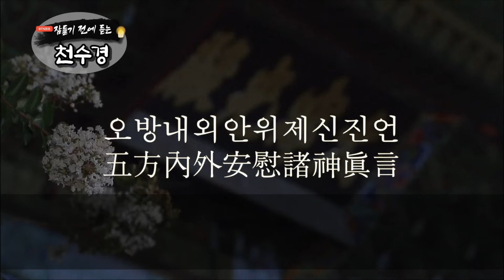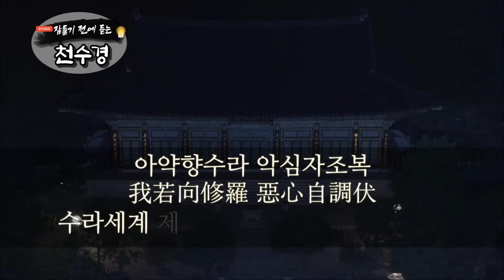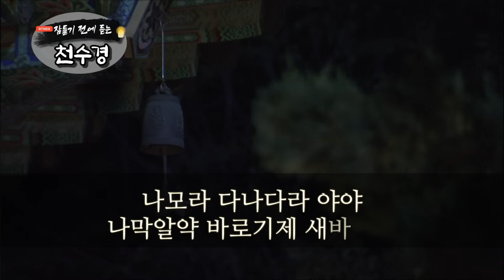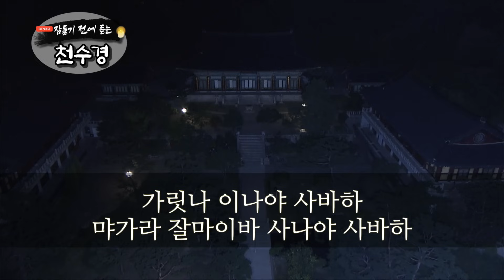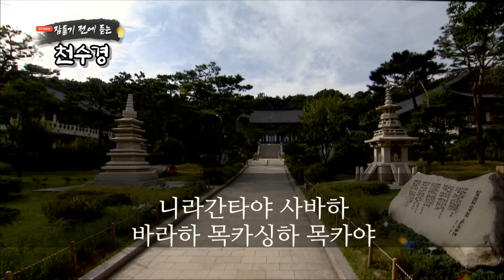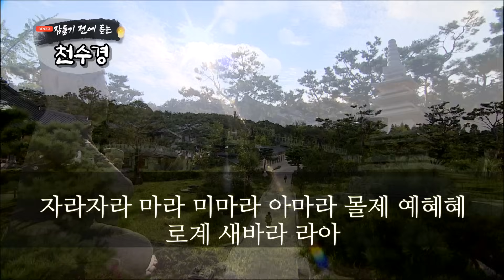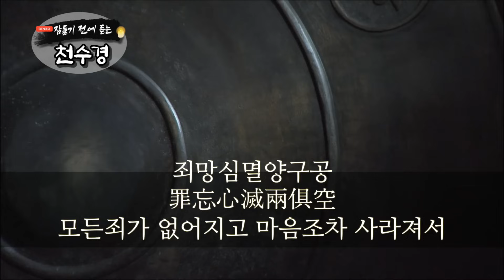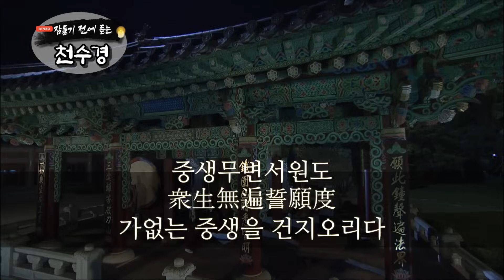잠들기 전 듣는 천수경 12월 30일ㅣ남원 영월사 금강스님ㅣ 한글 한자 자막